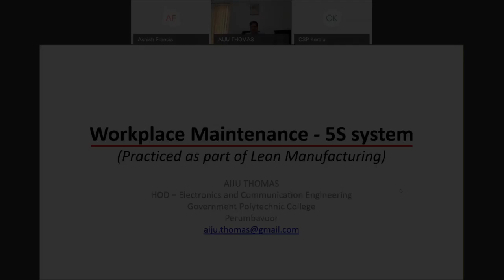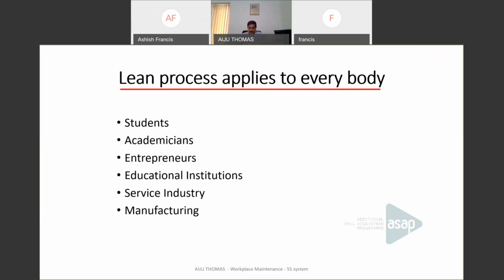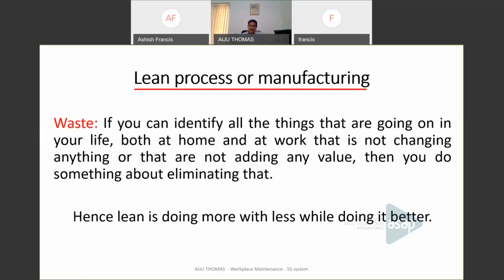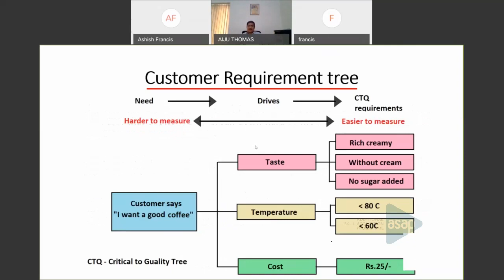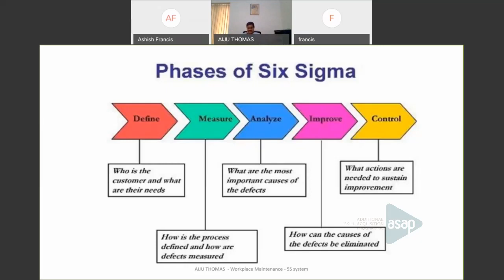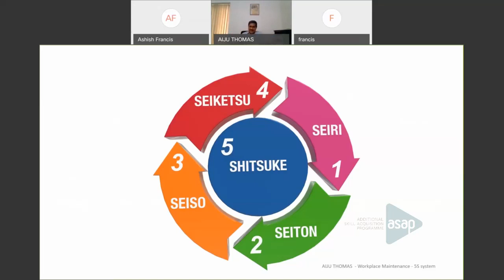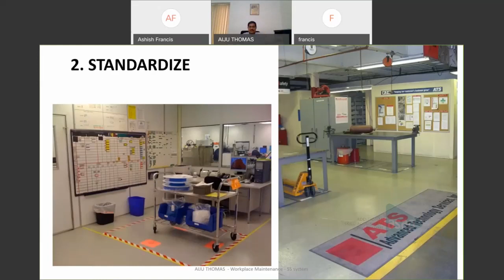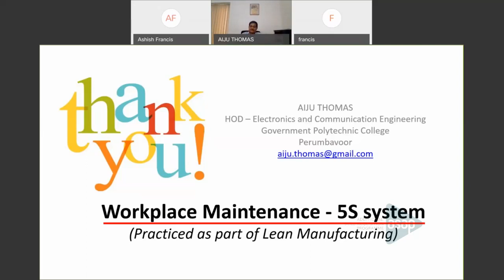ASAP Webinar Series 30 - Workplace Maintenance: Lean manufacturing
Mr Aiju Thomas Head of the department Electronics and Communication, Govt Polytechnic Perumbavoor.